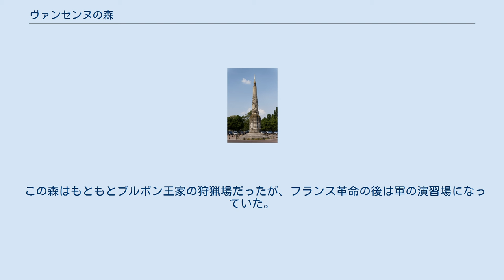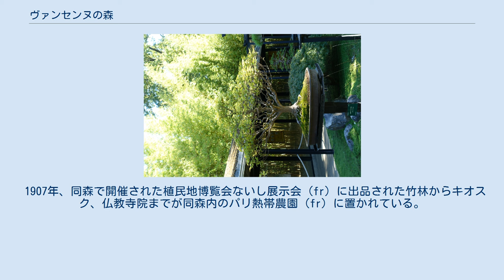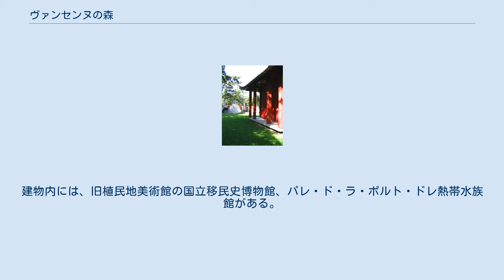ヴァンセンヌの森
ヴァンセンヌの森（Bois de Vincennes）は、パリ中心部から東に4kmほどの場所に広がる森林公園である。
行政区画ではパリ12区になり、同森北側にヴァンセンヌ、サン＝マンデの街が広がる。
 森の広さは995ヘクタールであり、ブローニュの森より大きく、ロンドンのリッチモンド公園と同規模である。
 この森はもともとブルボン王家の狩猟場だったが、フランス革命の後は軍の演習場になっていた。
その後1860年にナポレオン3世によって市民のための公園になった。
そして1929年にパリ市の12区に編入された。
 森の北方にはヴァンセンヌ城がある。
14世紀の王は好んでこの城に訪れた。
森の南西には19世紀、ルイ・フィリップの時代に建てられた砦がある。
東にはヴァンセンヌ競馬場とヴァンセンヌ自転車競技場がある。
西には広さ14.5ヘクタールのパリ動物園があり、アジアゾウを飼育しているほかムフロンの住む高さ65mの人口岩山もある。
また、ヴァンセンヌ城の向かいには35ヘクタールのパリ花公園がある。
 さらに4つの湖があり、これらはマルヌ川とつながっている。
 1907年、同森で開催された植民地博覧会ないし展示会 (fr) に出品された竹林からキオスク、仏教寺院までが同森内のパリ熱帯農園 (fr) に置かれている。
加えて、1931年パリ国際植民地博覧会 (fr) の時に建造されたポルト・ドレ宮 (パレ・ド・ラ・ポルト・ドレ, fr) があり、ヴァンセンヌの森に併設している。
建物内には、旧植民地美術館の国立移民史博物館、パレ・ド・ラ・ポルト・ドレ熱帯水族館がある。
 Bois de Vincennes